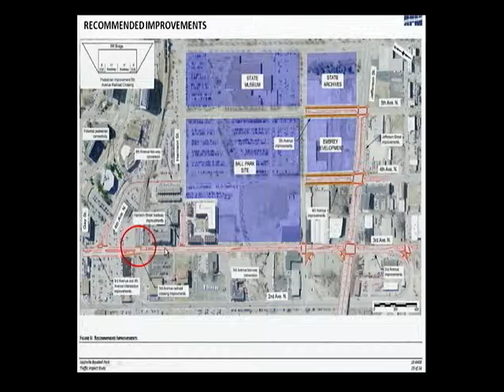02/10/14 Traffic & Parking Commission Meeting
Meeting of the Metro Nashville Traffic & Parking Commission on February 10, 2014